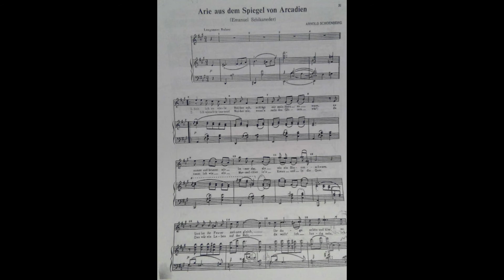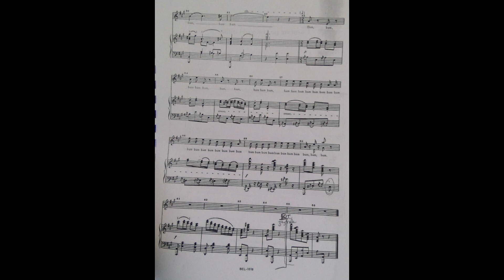A SCHONBERG "Arie aus dem Spiegel von Arcadie" CABARET SONGS piano accompaniment score chamber music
Arnold Schoenberg (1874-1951): Arie aus dem Spiegel von Arcadien - Texto: Emanuel Schikaneder - Brettl-Lieder / Cabaret Songs

Seit ich so viele Weiber sah,
Schlägt mir mein Herz so warm,
Es summt und brummt mir hier und da,
Als wie ein Bienenschwarm.
Und ist ihr Feuer meinem gleich,
Ihr Auge schön und klar,
So schlaget wie der Hammerstreich,
Mein Herzchen immer dar.
Bum, bum, bum, usw.
Ich wünschte tausend Weiber mir,
Wenn’s recht den Göttern wär’,
Da tanzt’ ich wie ein Murmeltier,
In’s Kreuz und in die Quer.
Das wär’ ein Leben auf der Welt,
Da wollt’ ich lustig sein,
Ich hüpfte wie ein Has’ durch’s Feld,
Und’s Herz schlüg immer drein.
Wer Weiber nicht zu schätzen weiß,
Ist weder kalt noch warm,
Und liegt als wie ein Brocken Eis,
In eines Mädchens Arm.
Da bin ich schon ein andrer Mann,
Ich spring’ um sie herum;
Mein Herz klopft froh an ihrem an
Und machet bum, bum, bum, usw.

Da quando ho visto così tante donne
Il mio cuore batte così caldo
Ronza e ronza qua e là,
Come uno sciame di api.
Ed è il suo fuoco come il mio
Il tuo occhio è bello e chiaro
Colpisce come un colpo di martello,
Il mio cuore rappresenta sempre.
Bum, bum, bum, ecc.
Vorrei un migliaio di donne
Se gli dei avessero ragione,
Sto ballando come una marmotta
Nella croce e nella croce.
Sarebbe una vita nel mondo
Volevo essere divertente
Ho saltato come un ha attraverso il campo
E mi batte sempre il cuore.
Chi non apprezza le donne
Non fa né freddo né caldo
E giace come un pezzo di ghiaccio
Nel braccio di una ragazza.
Sono già un altro uomo
Sto saltando intorno a loro
Il mio cuore batte forte sul suo
E crea boom, boom, boom, ecc.